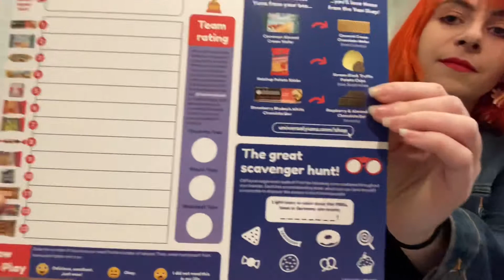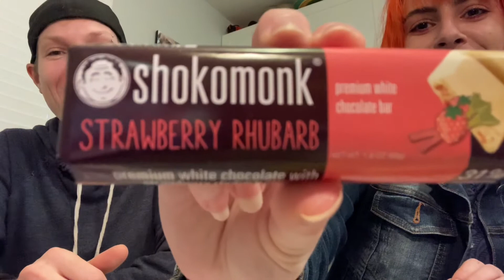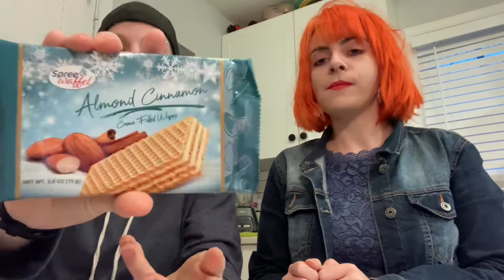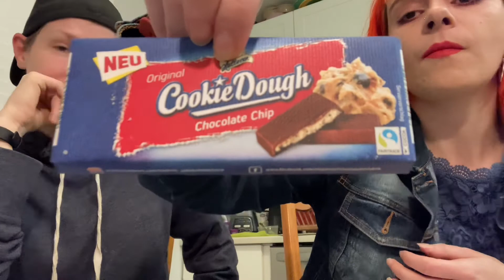March Universal Yums Germany-sign language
Unboxing March’s Universal Yums box with my girlfriend. Woot woot.